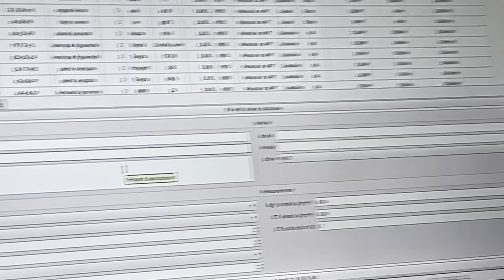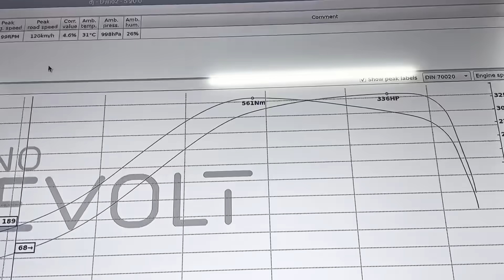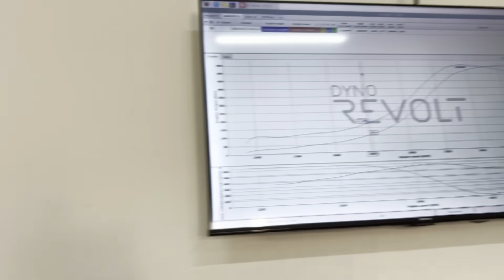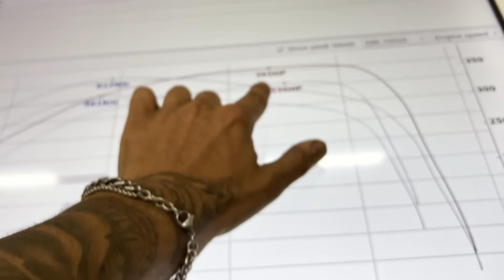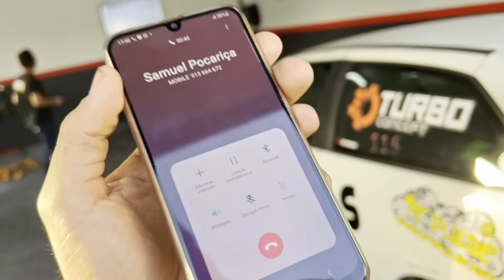FUI AO DYNO MEDIR O MEU SEAT IBIZA 6K PD *400CV?* | STOWNAS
Esta fase do Seat Ibiza 6k Pd chegou ao fim, portanto nada melhor que a encerrar, mostrando quanta potência conseguimos alcancar com o que tínhamos sem estar explorado ao maximo 😎
Fiquei mais que satisfeito e só tenho a dar os meus parabéns ao Parrilha Motorsport por este ficheiro milagroso, vamos ver os próximos episódios 🥶

Esperavas mais ou menos? 🫣